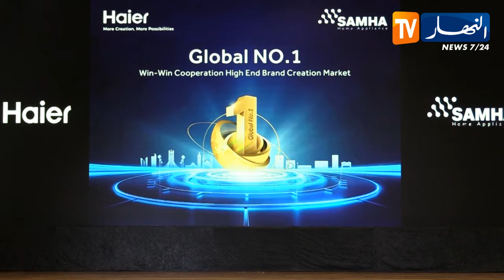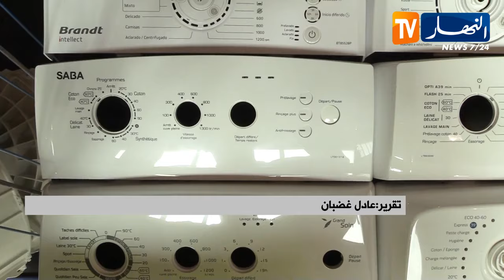صناعة: منتجات شركة سامحة تنافس عمالقة صناعة الأجهزة الكهرومنزلية العالمية